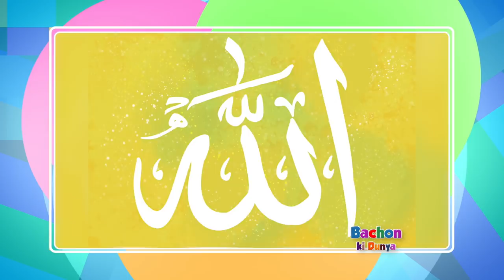Bachon Ki Dunya - Season 1 Episode 21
An educational programme for young children covering various topics. Episode no. 21. Presentation of MTA studios Germany.